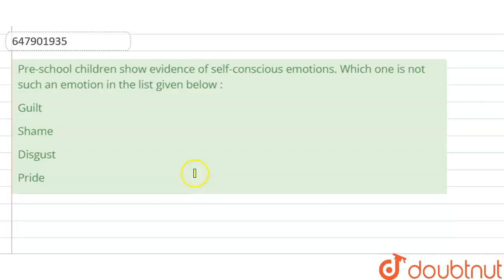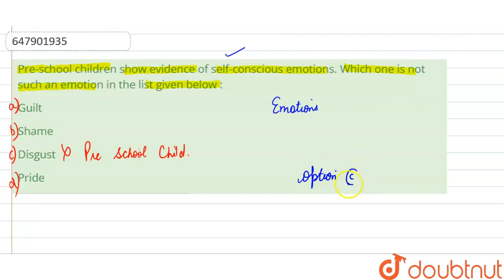Pre-school children show evidence of self-conscious emotions. Which one is not such an emotion i...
Pre-school children show evidence of self-conscious emotions. Which one is not such an emotion in the list given below :
Class: 14
Subject: CDP
Chapter: MODEL PRACTICE PAPER 3
Board:CTET

👉 Have Any Query? Ask Us.